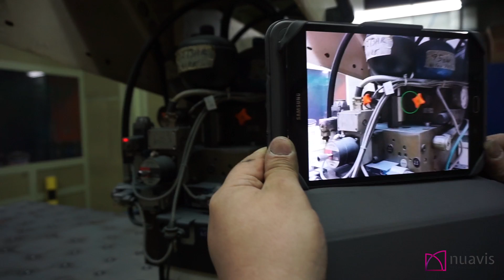Synchronous System for Remote Maintenance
Advanced visualization tool that is focused on giving support to remote maintenance. The software enables a synchronous audiovisual channel between a maintenance worker and an expert by means of:

• A video stream that guaranties low latency by adapting to the bandwidth. In this stream the experts see what the maintenance worker is seeing.
• 3D marks and selection of elements over the video stream. Therefore, the maintenance worker can follows the expert instructions.
It is a fully customizable solution and adaptable to any hardware device or setup.